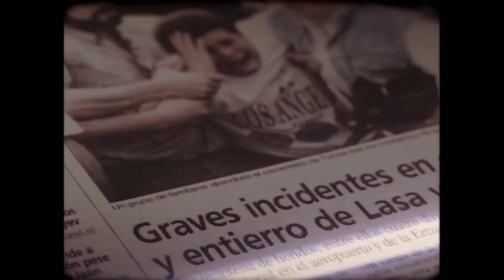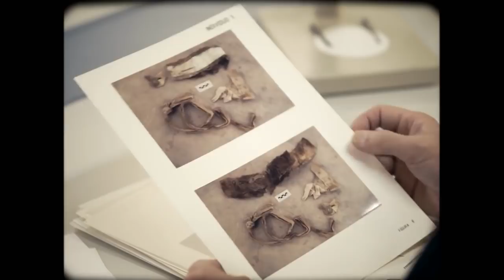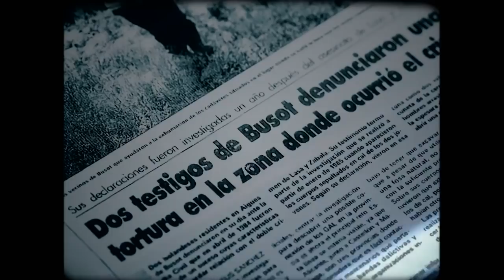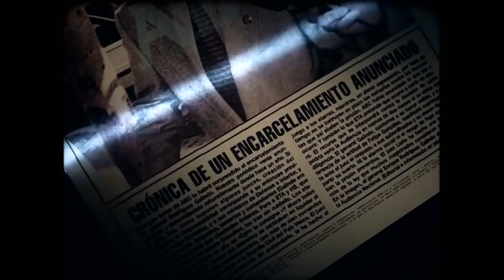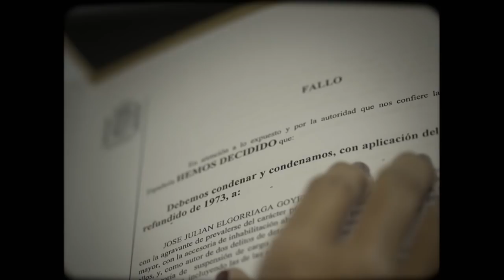Pilar Zabala, sobre el asesinato de su hermano Joxi por los GAL - ¿Dónde estabas entonces?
La hermana de Joxi Zabala, Pilar, y la hermana de Joxean Lasa, Axun, hablan con Ana Pastor en Dónde estabas entonces sobre cómo fue el juicio del asesinato de sus familiares y su relación con las víctimas de ETA. La Audiencia Nacional condenó a los acusados a 350 años de cárcel aunque, finalmente, entre todos, sólo cumplieron 20.